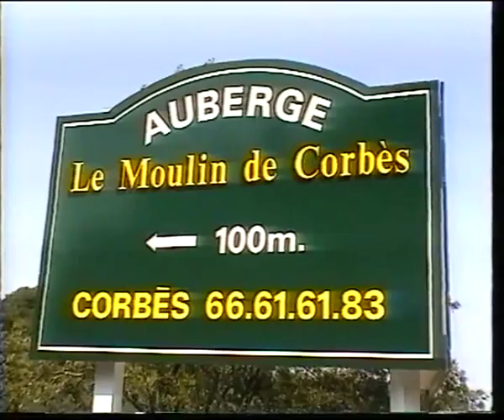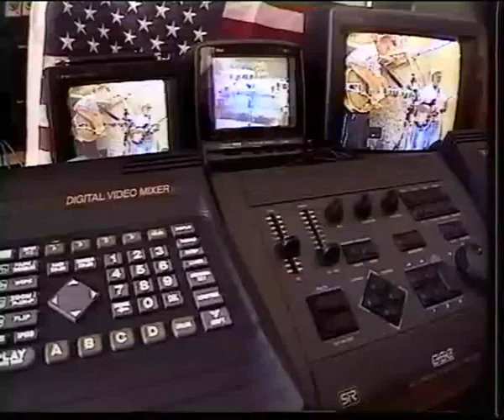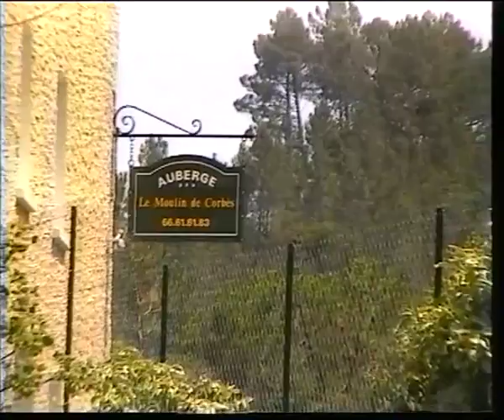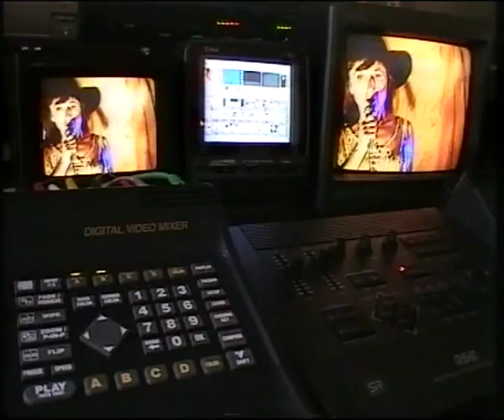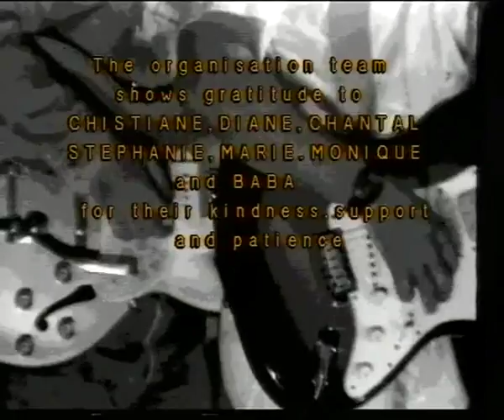golden jubilee full version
Description :This video shows Country Music,blue grass and rockabilly Party  organized for the celebration of  four friends   golden jubilee. ( july 1995 at Anduze South of France )
Guest friends have played the game wearing western american clothes.